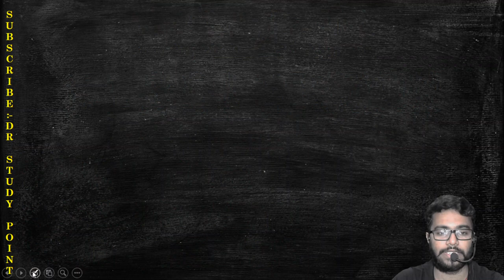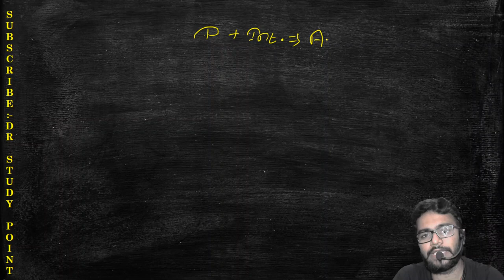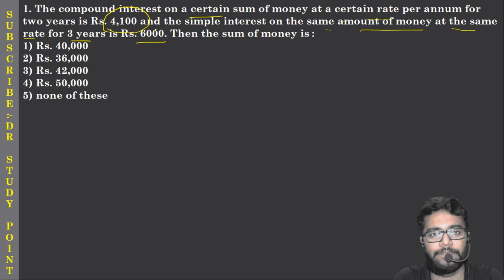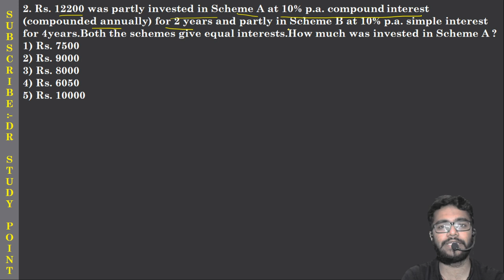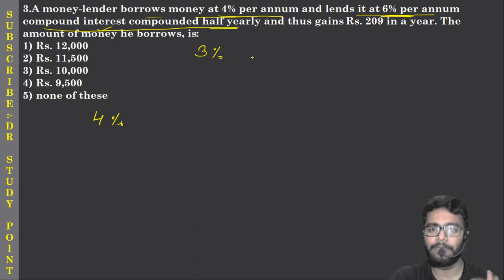|| PRELIMS :- C.I. & S.I. BASIC CONCEPTS + TRICKS || C.I. S.I. TRICKS||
HERE WE START A NEW TOPIC  C.I. & S.I.

HOPE U WILL ENJOY THIS!

PLEASE KEEP SHARING OUR VIDEOS AND MUST PUT A LIKE ON THE VIDEO!

HAPPY LEARNING